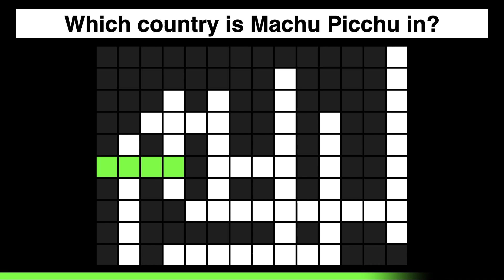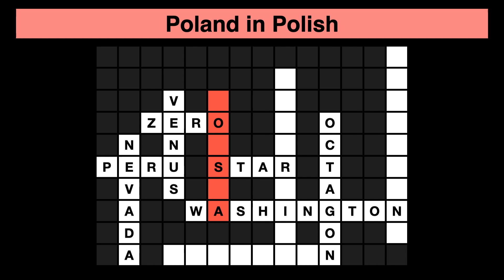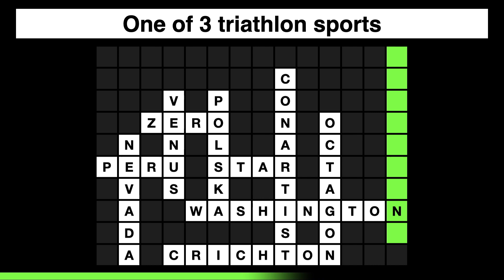Crossword Puzzles with Answers #12 - 11 General Knowledge Trivia Questions | GK Pub Quiz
Crossword Puzzles with Answers #12 - Answer all the General Knowledge trivia questions!
Word games to play with family and friends on game nights!

** General Knowledge Trivia Questions and Answers:

1) Which country would you find Machu Picchu?
= PERU

2) Which is the hottest planet in our solar system?
= VENUS

3) Area 51 is located in this state
= NEVADA

4) President on the US 1 dollar bill
= WASHINGTON

5) 8 sided geometric shape
= OCTAGON

6) Dividing by this number is undefined
= ZERO

7) Vietnam flag symbol
= STAR

8) "Poland" in Polish
= POLSKA

9) Jurassic Park Author
= CRICHTON

10) A swindler
= CONARTIST

11) One of 3 triathlon sports
= BICYCLING

- Memory Games